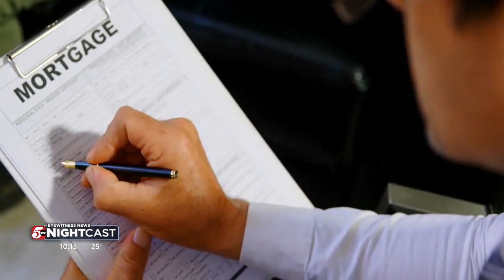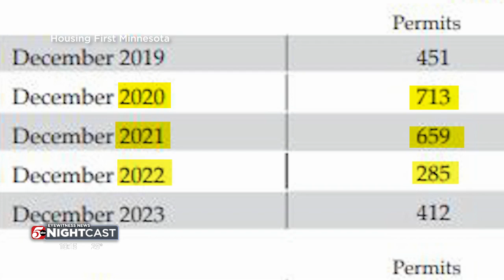Homebuilders wrap up 2023 with good news, progress to make in year ahead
Homebuilders wrapped up the year with good news. Housing First Minnesota reports metro builders pulled permits for 401 single-family homes in December, which is a 51% increase from last December.